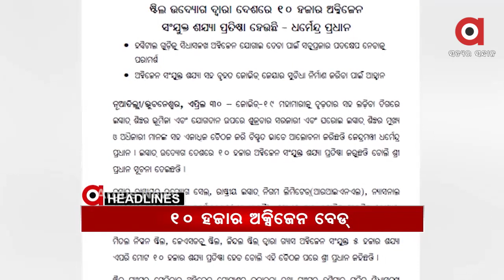Headlines 7Am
କରୋନା ମହାସଙ୍କଟ ସମୟରେ ପ୍ରଧାନମନ୍ତ୍ରୀଙ୍କ ସମୀକ୍ଷା...
ଓଡିଶାରେ ପହଞ୍ଚିଲା ରାଜ୍ୟ ସରକାର କିଣିଥିବା ଟିକା...
ସୁନ୍ଦରଗଡ଼ରେ କୋଭିଡ ମ୍ୟାନେଜମେଣ୍ଟର ଉଡ଼ିଲା ଧଜିଆ...
ସରକାରୀ ଏବଂ ଘରୋଇ ଇସ୍ପାତ ଶିଳ୍ପର ମୁଖ୍ୟ ଓ ଅଧିକାରୀ ମାନଙ୍କ ସହ କେନ୍ଦ୍ରମନ୍ତ୍ରୀ ଧର୍ମେନ୍ଦ୍ର ପ୍ରଧାନଙ୍କ ବୈଠକ...
ଦିନ 2ରୁ ସାରା ଓଡ଼ିଶାରେ ଦୋକାନର ହେବ ସଟରଡାଉନ...
କରୋନା ସଂକ୍ରମଣକୁ ଚେକ୍ ଦେବାକୁ ପଦକ୍ଷେପ...
ମାହାଙ୍ଗାରେ ଳଜ୍ଜା...